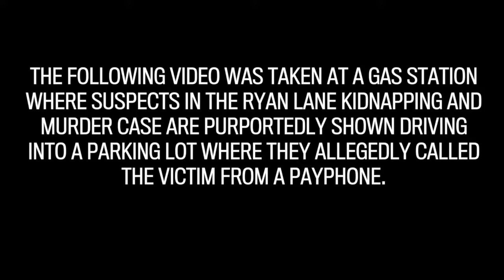Surveillance video allegedly shows suspects in Ryan Lane case